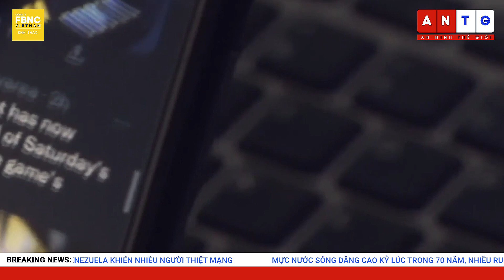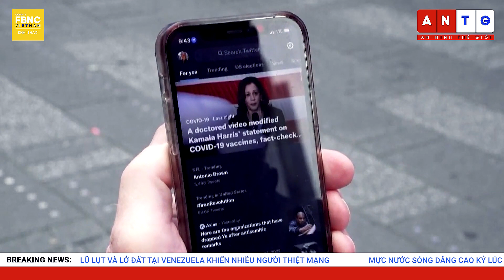Tin tức 24h mới nhất 6/11 | Mỹ lập bộ chỉ huy mới hỗ trợ cho Ukraine tại Đức | FBNC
Tin tức 24h mới nhất 6/11 | Mỹ lập bộ chỉ huy mới hỗ trợ cho Ukraine tại Đức
MỸ RA TÍN HIỆU KHÔNG BỎ RƠI KIEV, LẬP BỘ CHỈ HUY MỚI HỖ TRỢ CHO UKRAINE TẠI ĐỨC
QUỐC VƯƠNG BAHRAIN MUỐN LÀM TRUNG GIAN HÒA GIẢI NGA – UKRAINE
CANADA ÁP ĐẶT THÊM LỆNH TRỪNG PHẠT LÊN GIỚI CHÍNH TRỊ GIA Ở HAITI
THỦ TƯỚNG PHẦN LAN ĐƯỢC MINH OAN
LŨ LỤT VÀ LỞ ĐẤT TẠI VENEZUELA KHIẾN NHIỀU NGƯỜI THIỆT MẠNG
MỰC NƯỚC SÔNG DÂNG CAO KỶ LÚC TRONG 70 NĂM, NHIỀU RUỘNG LÚA MÌ TẠI ÚC THÀNH ĐẦM LẦY
ÚC THAM GIA TỔ CHỨC HỘI NGHỊ THƯỢNG ĐỈNH KHÍ HẬU NĂM 2026
TRIỆU PHÚ ĐỨC THIỆT MẠNG TRONG VỤ RƠI TRỰC THĂNG
CHÁY QUÁN CÀ PHÊ Ở NGA KHIẾN 13 NGƯỜI THIỆT MẠNG
2 NGƯỜI THIỆT MẠNG SAU VỤ CƯỚP TIỆM TẠP HÓA Ở MỸ
TỔNG THỐNG MỸ LO NGẠI TWITTER LAN TRUYỀN THÔNG TIN SAI LỆCH KHẮP THẾ GIỚI
TWITTER BỊ KIỆN VÌ SA THẢI NHÂN VIÊN HÀNG LOẠT